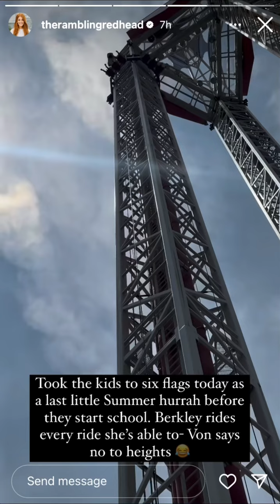The Rambling Redhead - 07.23.24